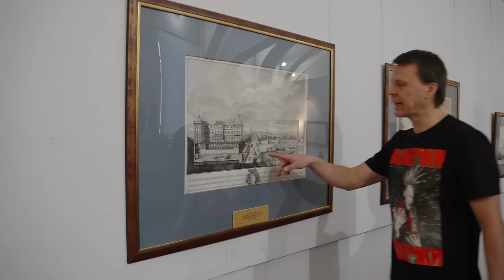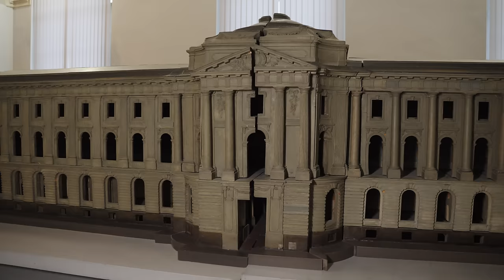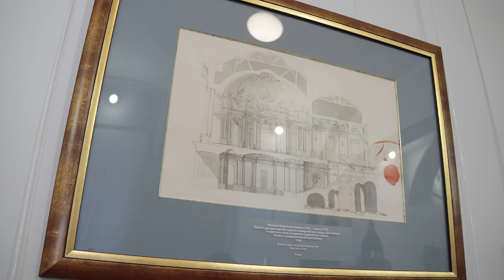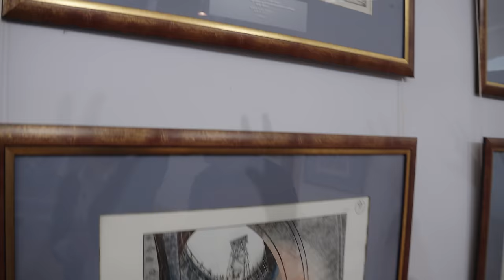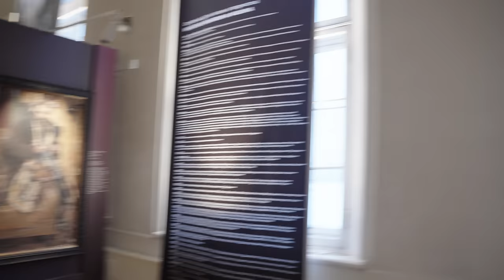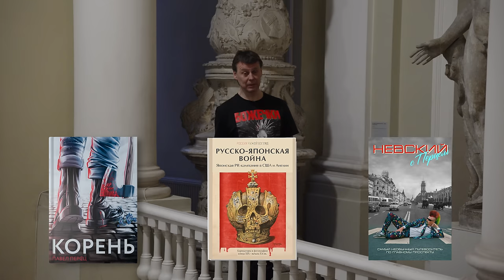Уникальные макеты и слепки. Экскурсия в музей Академии художеств в Санкт-Петербурге